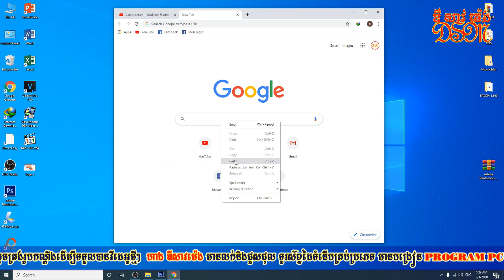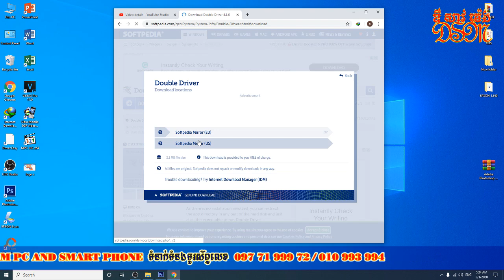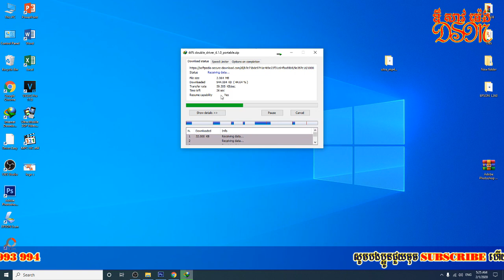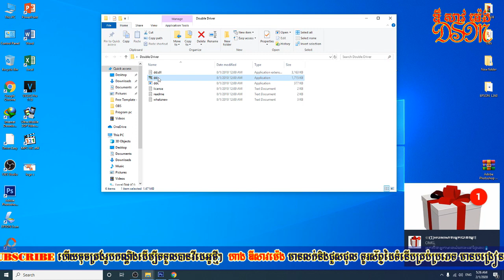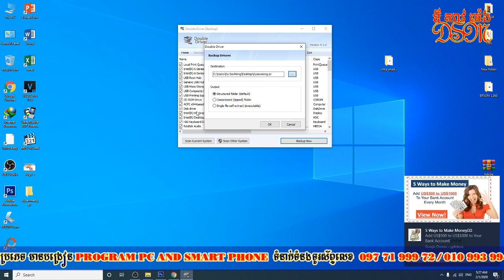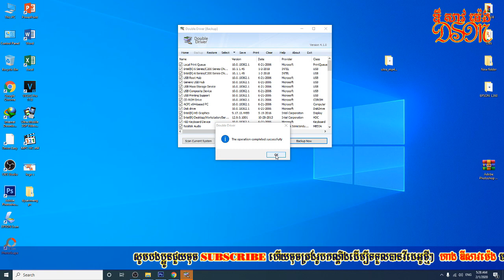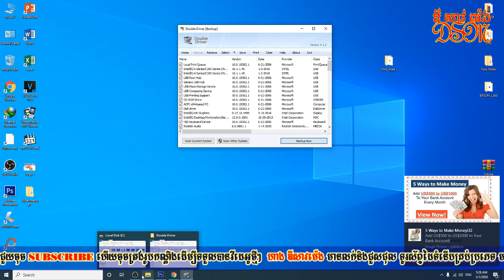របៀប​ backup driver pc ឆ្នាំ 2020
► សូមបងប្អូនជួយចុច Subscribe ហើយចុចត្រង់រូបកណ្តឹងដើម្បីទទួលបានវីដេអូថ្មីៗ នឹងបទចម្រៀងពិរោះៗមុនគេតែម្តង ។ ► សូមអរគុណចំពោះការចូលមកទស្សនា និងស្តាប់កំសាន្តបទចម្រៀងពិរោះៗ នៅក្នុងឆាណែល តោះចូល ស្តាប់បទពិរោះៗ សូមខន្តីអភ័យទោសរាល់កំហុសឆ្គងក្នុងការសម្តែង ពីព្រោះទាំងការសម្តែង បច្ចេកទេស ថត និងកាត់ត នៅមានកម្រិតនៅឡើយ។ ពួកយើងជាក្រុមកំប្លែង KimSavPhearithOfficial KarunaTeam ឬ ក្រុមករុណា ដែលទើបចាប់ផ្តើម ដូចនេះការសម្តែងមិនទាន់បានល្អដូចជាក្រុមសម្តែង រតន:វិបុល, yongye, ដូច្នឹងផង, កំប្លែងហ្មង, កំប្លែងctn, កំប្លែងពាក់មី, ដែលជាក្រុមកំប្លែងមានបទពិសោធន៍ខ្ពស់ឡើយ។ សូមអរគុណសម្រាប់ការតាមដាន និងគាំទ្រ លើកទឹកចិត្តដល់ក្រុមពួកយើង។ ពួកយើងនឹងខិតខំសម្រឹតសម្រាំងនិងបង្កើតទស្សនីយភាពថ្មីៗ ប្លែកៗជូនពុកម៉ែបងប្អូនទស្សនា ជាបន្តបន្ទាប់នៅពេលឆាប់ៗ ខាងមុខនេះ!។ * រាល់វីដេអូ ដែលជាសមិទ្ធិផលរបស់ឆាណែលយើងខ្ញុំ មិនអនុញ្ញាត្តិអោយផូសបន្ត នៅលើយូធូបឡើយ។ សូមបងប្អូនមេត្តាអធ្យាស្រ័យ។ FACEBOOK YOUTUBE